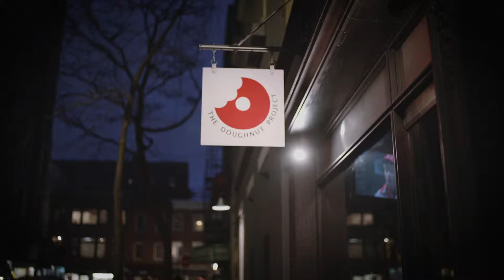The Doughnut Project - A Short Film - TRAILER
COMING SOON! - Release Date - TBD 2019

Donuts are hard, but they are hip, and so is the Doughnut Project.

A mini doc about the doughnut shop "THE DOUGHNUT PROJECT" located in the West Village in New York City.  There isn't anywhere they won't go to make a great doughnut.

This Chef's Table spoof follows the story of Leslie, Troy, and Maddie as they set out to make the best donuts ever.  Forever.